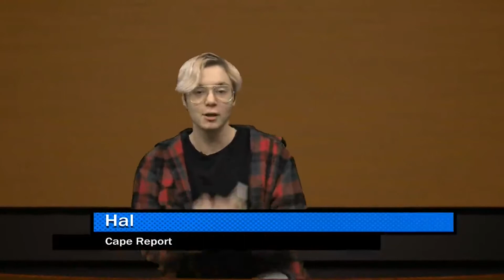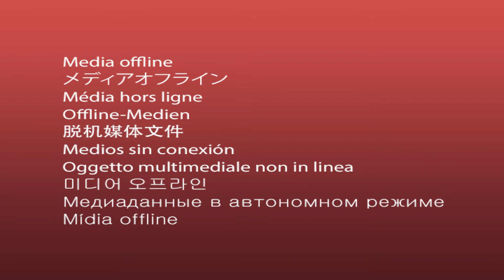Cape Report 01:23